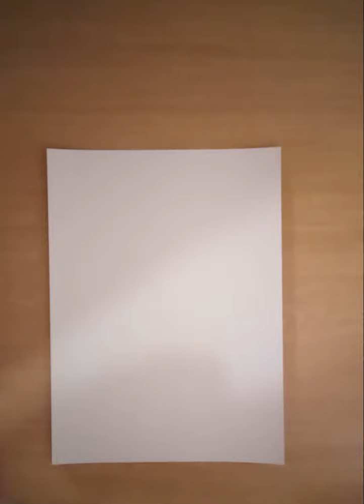Rizing out of it,comes springtime, Entitled: Surrealist automatism.